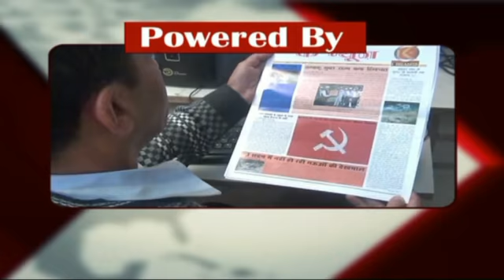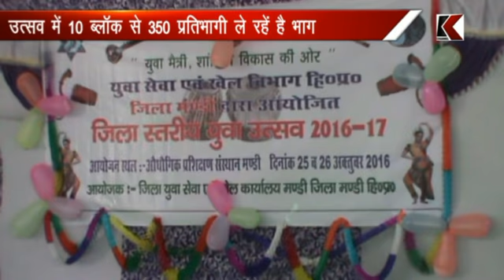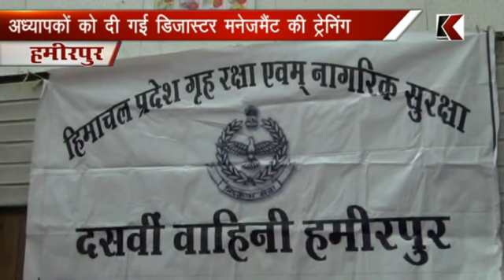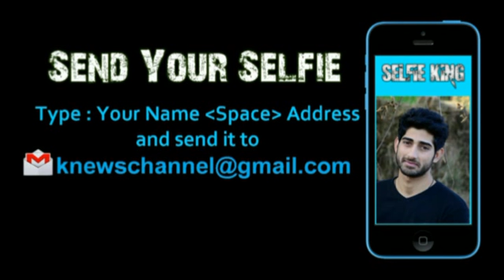k channel 25.10.2016 part 2